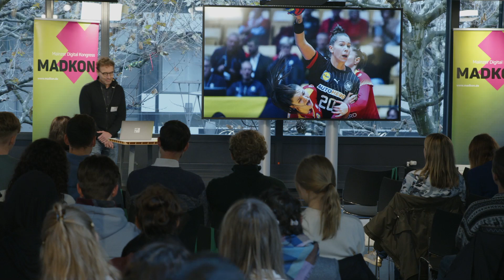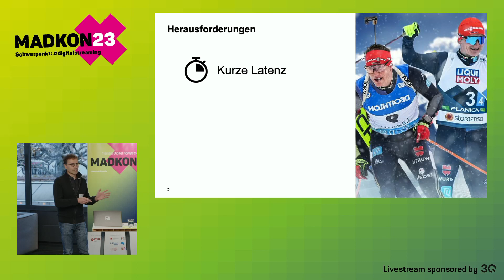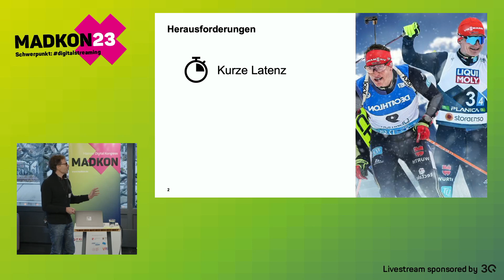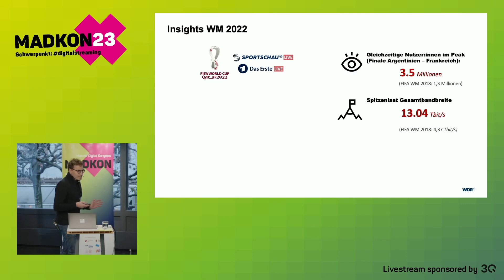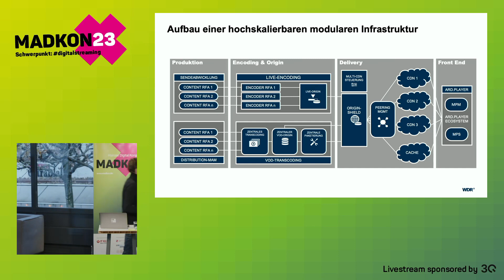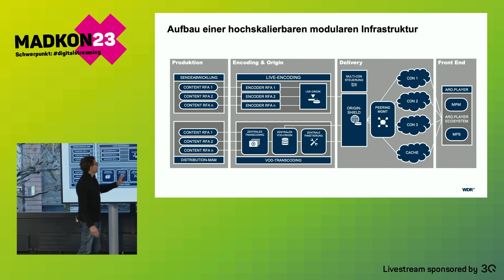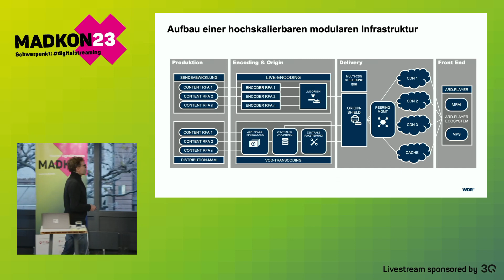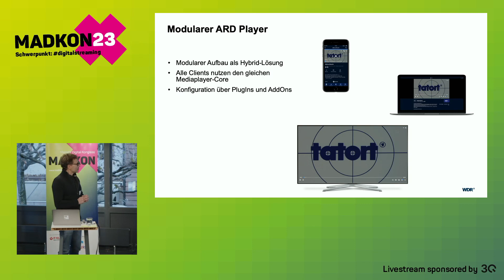„Live-Streaming von Sport-Großevents für Das Erste und die Sportschau“ – Andreas Wehr - WDR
Im Vortrag "Live-Streaming von Sport-Großevents für Das Erste und die Sportschau" gewährt Andreas Wehr faszinierende Einblicke hinter die Kulissen. Der Referent teilt Erfahrungen und Herausforderungen bei der Übertragung von Sport-Großevents im Live-Streaming für die renommierten Sender Das Erste und die Sportschau. Von technologischen Innovationen bis hin zu den Besonderheiten der Live-Übertragungen bietet der Vortrag einen umfassenden Überblick über die dynamische Welt des Sport-Live-Streamings.